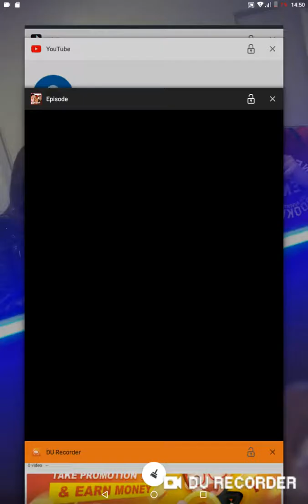Episode - The lost wolf ep11